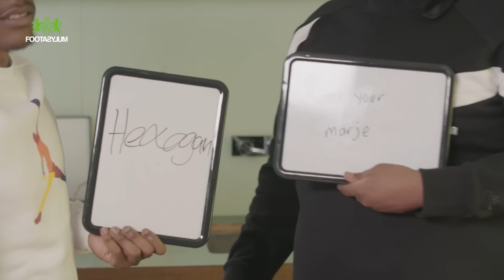CAN CHUNKZ AND FILLY DO KS2 MATHS? | GENERAL KNOWLEDGE EPISODE 2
We see how much Chunkz and Yung Filly learnt at school by giving them a series of questions covering general knowledge, basic maths, and spelling. Good luck guys…